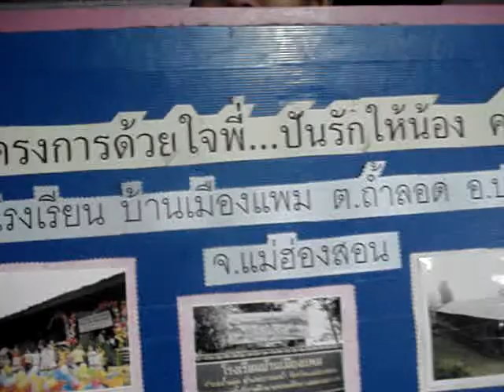ฟ้อนกิ่งกะหลา